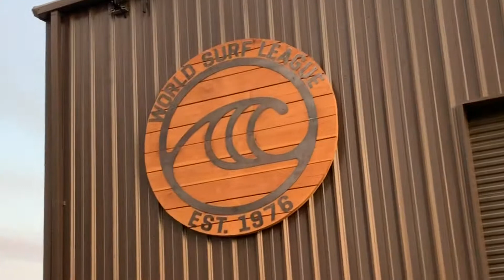Poach City 2019